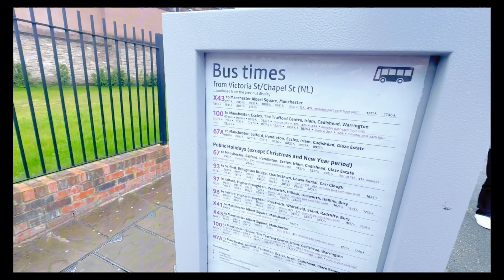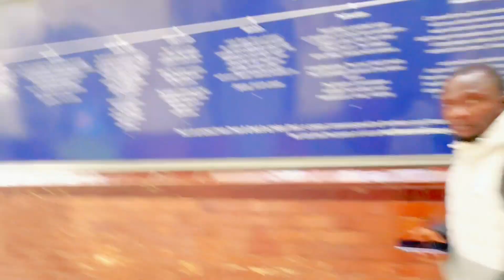Manchester City UK | Walking Tour Of Manchester City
About this Video:

Hy friends, in this video I made Vlog of Manchester City UK Tour | UK Manchester City Vlog

               MY
                    CHANNELs

Allah Hafiz

Covered Queries:
1. Manchester City Vlog
2. Manchester uk
3. Manchester City UK Tour
4. international students in uk
5. pakistani students in uk
6. study in uk
7.uk life
8. manchester city vlog
9. visit to manchester city
10. travel to manchester city uk